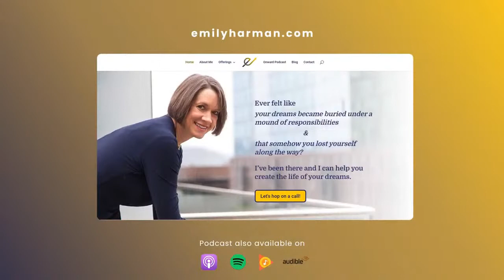Finding Joy Despite Adversity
Join me and my guest, Dr. Lori Baker-Schena, as we discuss how to find joy despite adversity.

Lori is a leadership consultant and a professional speaker who helps individuals gain clarity and concrete skills to move their lives forward. She gives her clients practical, inspirational tools to successfully navigate and transform their personal and professional challenges -- opening new opportunities never thought possible.

Join us as we discuss the following topics and more!

*Self-doubt and procrastination are the saboteurs of people, combined with crippling feelings of guilt and doubt.

* Lori’s approach, called the “The Solution Shift”, that addresses these issues, giving individuals a framework to live a balanced, joyful and meaningful life.